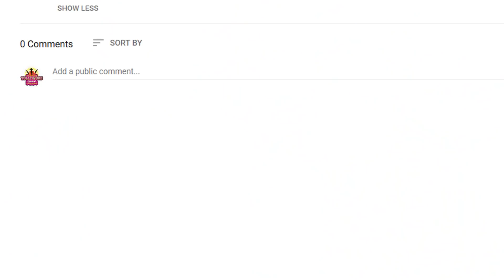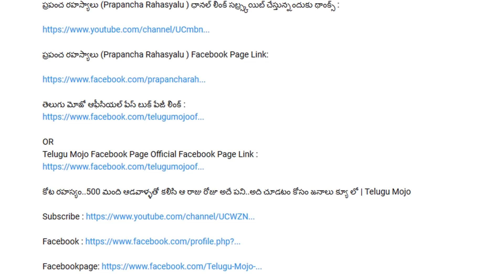పవన్ కళ్యాణ్ తన చిన్న కొడుక్కి ఏమి పేరు పెట్టాలని ఆలోచిస్తున్నారో తెలిస్తే షాక్ అవుతారు !| Pawan Son